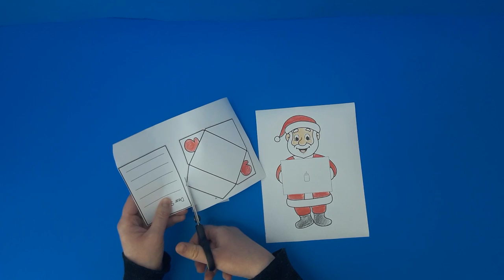Letter to Santa Printable Christmas Craft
Here's the printable -

Letter to Santa Craft

Instruction – Print and color the sheet as you like. Now, cut out the card and the envelope. Glue the envelope to Santa, and glue the edges of the envelope together, and now you're ready to put your letter to Snata inside the envelope.